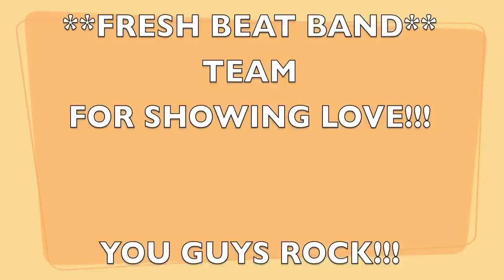DAISY meets THE FRESH BEAT BAND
My daughter Daisy Paddio meets & goes on a journey with The Fresh Beat Band. thanks Tommy!!! (aka SHOUT)